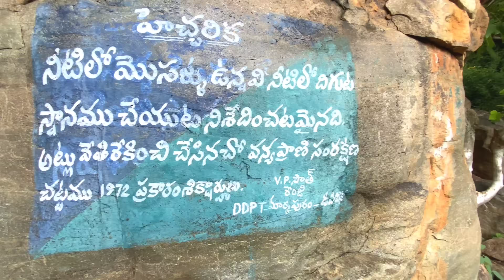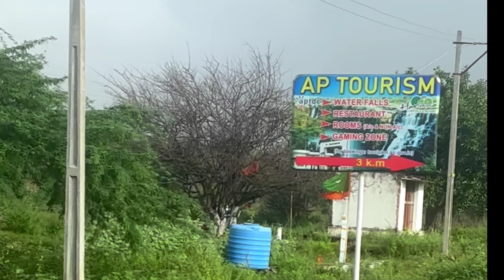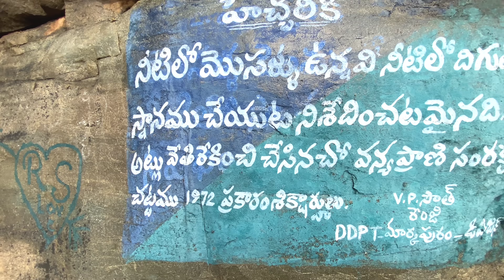ఈ గుడిలో దేవుడు మీతో మాట్లాడతాడు 😳|| మీ కష్టాలు అన్ని తిరుస్తుతాడు || Vikram vihari